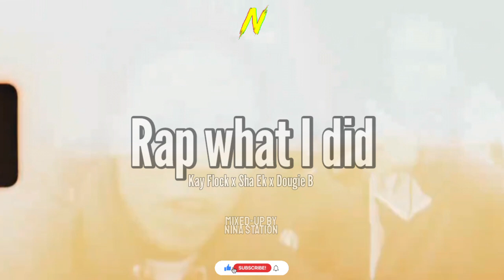Kay Flock x Sha Ek x Dougie B - Rap What I Did (MixedbyNina) (Prod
(ignore tags)
kay flock ooter music video quelly woo leaked, quelly woo 1 of 1,